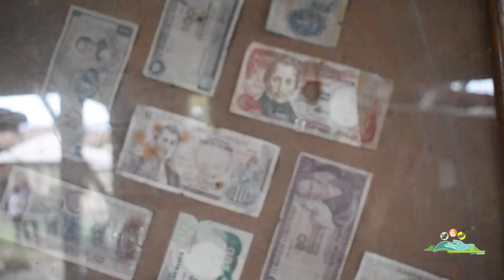Legado de artesanos, comerciantes y emprendedores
86AñosOlaya | Los emprendedores, artesanos y comerciantes de Olaya, tienen en sus manos un legado que es magia para el municipio.
Son potencia económica, desarrollo y ejemplo, son progreso reflejado en cada atardecer de nuestras tierras .

𝑶𝒍𝒂𝒚𝒂 💚💛, 𝑻𝒊𝒆𝒓𝒓𝒂 𝑴𝒂́𝒈𝒊𝒄𝒂 𝒅𝒆 𝑨𝒕𝒂𝒓𝒅𝒆𝒄𝒆𝒓𝒆𝒔 𝒚 𝑴𝒐𝒏𝒕𝒂𝒏̃𝒂𝒔 🌄